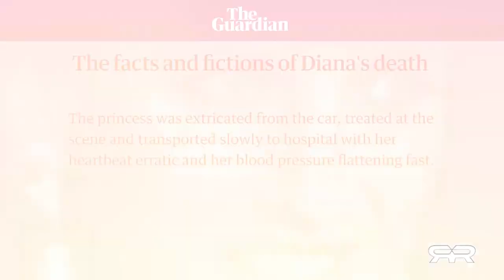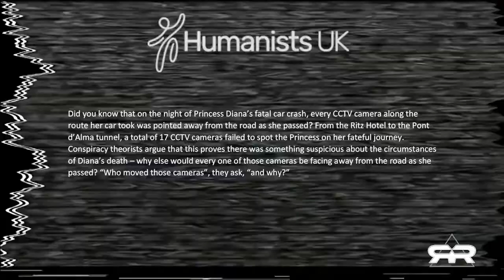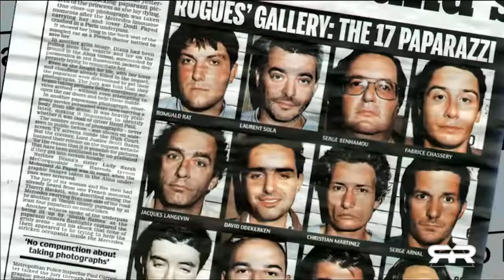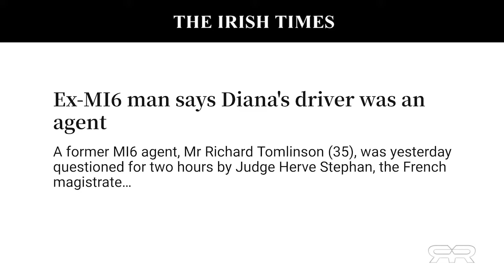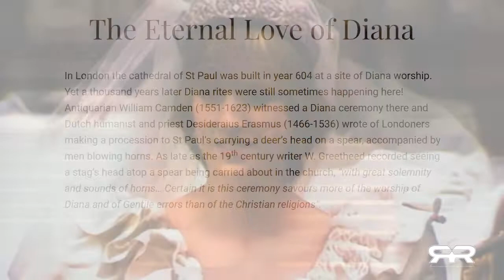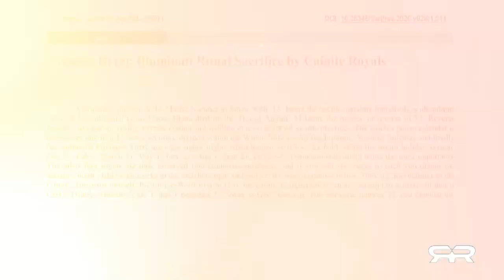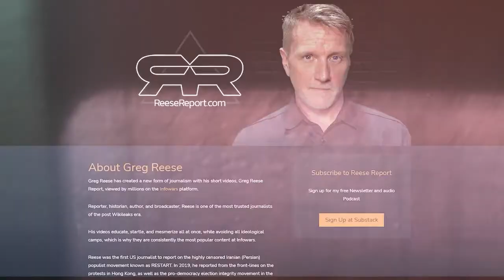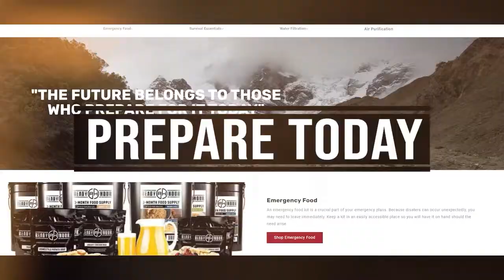Diana- Ritual Sacrifice of the New World Order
A report by Greg Reese